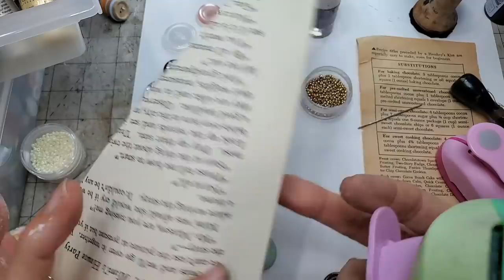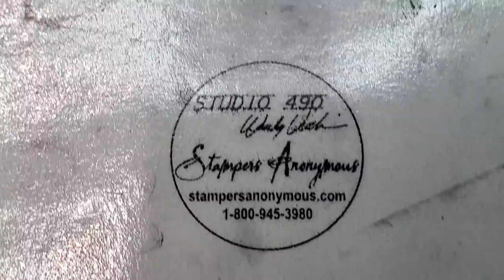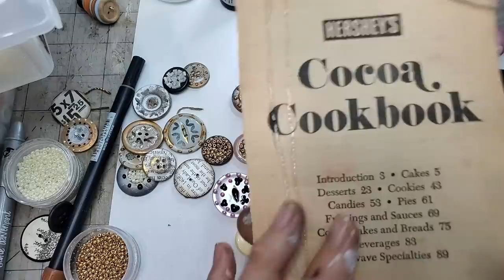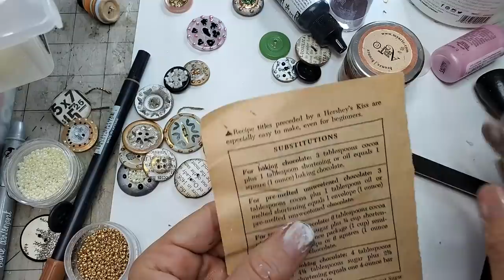How to Recreate the Button for Junk Journal Fun! Time to Play! Get creative! The Paper Outpost! :)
How to Recreate the Button for Junk Journal Fun! Time to Play! Get creative! The Paper Outpost! :)   Junk journal fun here today with buttons! Easily transform your boring buttons into buttons with pizazz your junk journal! Just grabbing what I have around me today so I grabbed some buttons, seed beads, liquid pearls,  and off we go to have some papery fun for our junk journals! Let's Play!

Reloaded in my Etsy Shop!: EPHEMERA COLLECTIONS!!! "FUNDLES" & if you like old papers, antique/vintage & fun papers to play within your junk journals, this is a great place to get started! Each kit has 100 pieces in it and will contain old ledger pages, hand-dyed papers, old postcards,  tea cards, handwritten paper, awesome book pages and so much more! Limited supply! :)
Direct Link to Fundles in my Etsy Shop
Sincerely,

Create and Amazon Business Account!
Kindle Unlimited Membership Plans
Give the Gift of Amazon Prime
Audible Gift memberships
Amazon Baby Registry!